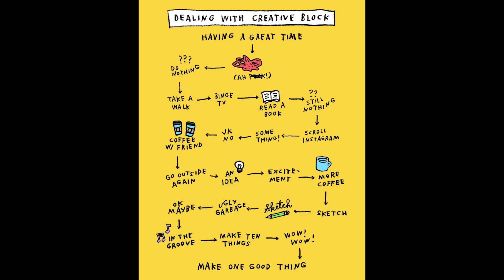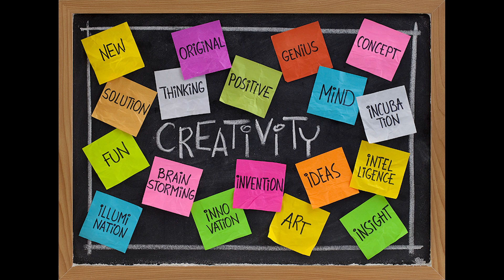Creator's Block...| ItzChrisJones Speakz Ep.7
In this episode of ItzChrisJones Speakz, I discuss creator's block. I talk about the different types of creator's block and how to overcome them. I also share some tips on how to motivate yourself when you're stuck.

If you're having trouble getting started on a project, or you just don't feel like you're making any progress, then check out this episode of ItzChrisJones Speakz. I'll talk about the different types of creator's block and how to overcome them. I also share some tips on how to motivate yourself when you're stuck.